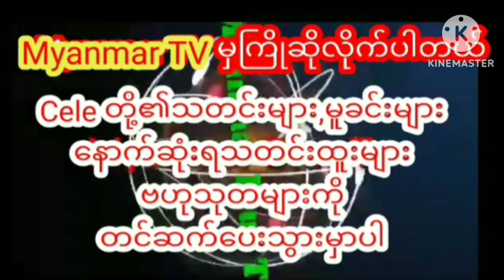R ဇာနည်ကို အမေရိကန်နိုင်ငံမှာ ပြန်လည်တွေဆုံလို့ဝမ်းသာနေတဲ့ Lလွန်းဝါcelebrity